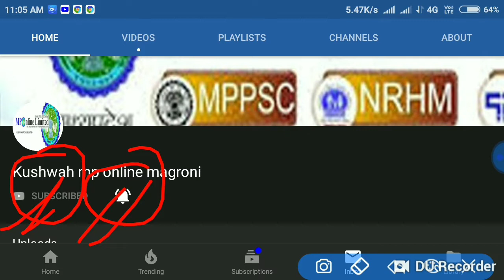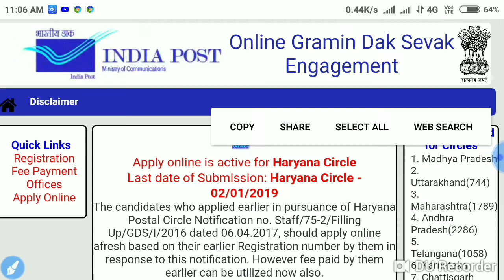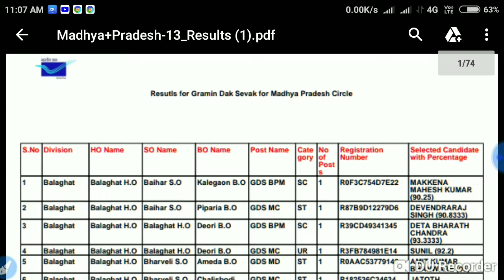India Post MP GDS Result 2018